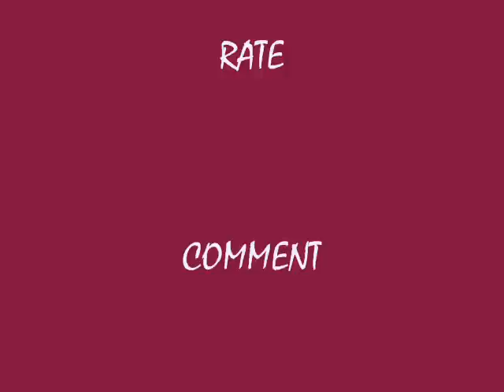2009 BET AWARDS (MY INPUT)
THIS IS JUST A VERY BRIEF VIDEO LETTING YOU ALL KNOW HOW I FELT ABOUT THE BET AWARDS...THE GOOD BAD AND THE UGLY...THE UPS AND DOWNS AND MUCH MORE!!